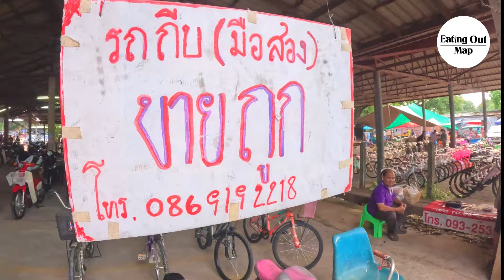พาแอ่วกาดวัว ตลาดทุ่งฟ้าบด หรือ เดอะมอ ของคนท้องถิ่น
กาดวัว ตลาดทุ่งฟ้าบด หรือ เดอะมอ ของคนท้องถิ่น
พาไปสัมผัสชีวิตคนท้องถิ่น ที่นำวัว ควาย มาขายจนถึงปัจจุบัน น่าจะเป็นตลาดที่ใหญ่ที่สุด เพราะได้ขยายไปถึงสองฝั่งถนน และ มีของหลากหลายมาก เปิดขายวัว ควายมากว่า 50ปี ก่อนจะขยับขยาย เป็นตลาดของกิน และ รถมอเตอร์ไซด์ บางคน บอกสากเบือยันเรือรบ  และ ที่ขึ้นชื่อคนเป็นร้านลาบ และ ขนมจีน จะเป็นร้านอะไรต้องติดตามชม